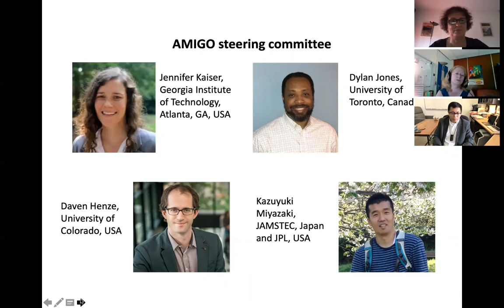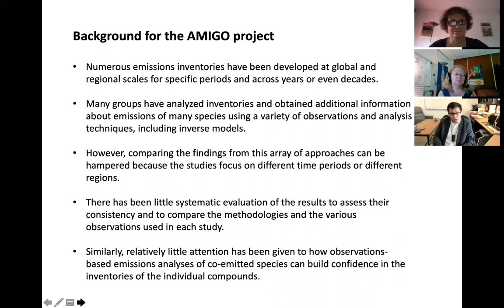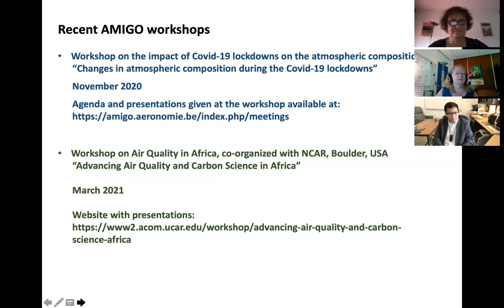Introduction to AMIGO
An introduction to the IGAC activity AMIGO and the IGAC2021 Virtual Conference AMIGO Session.